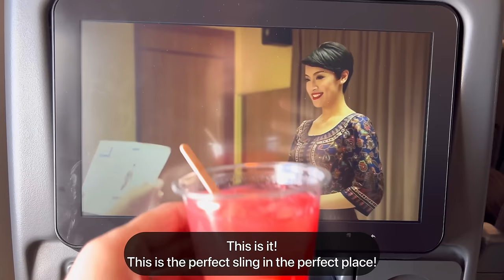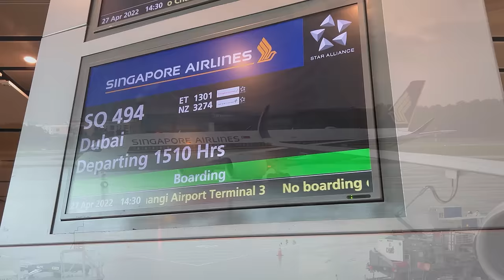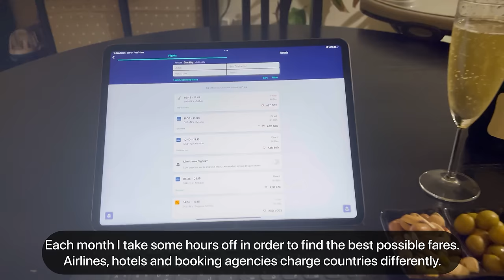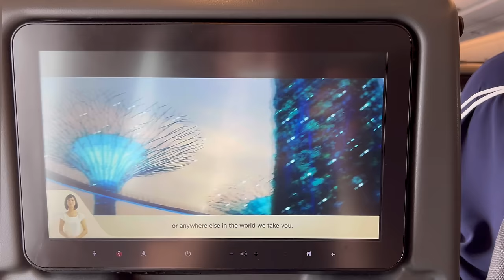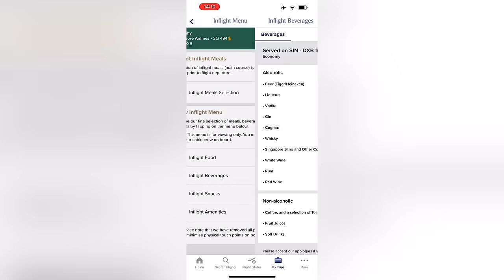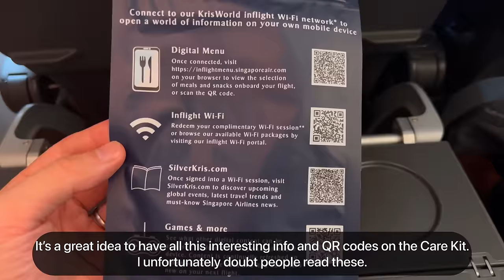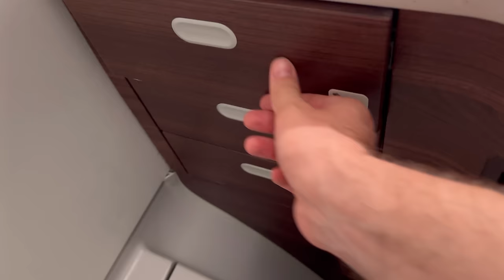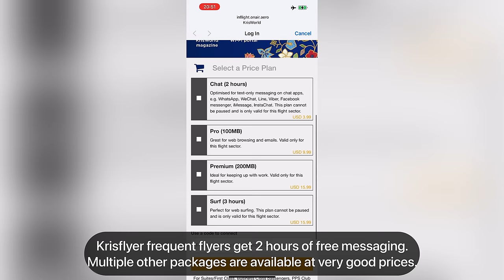Trip Report | Singapore - Dubai | Singapore Airlines Economy Class | Airbus A350-900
Come and join me on my long awaited trip on Singapore Airlines to Dubai!
While Singapore was closed I could only fly on their flight between BCN and MXP but as soon as they opened I went there and got a flight booked!

Despite having observed some service cuts it is still an incredible 5* airline with impeccable service by their experienced and highly trained crew.

Today we are showcasing you the following flight:

From: Singapore Changi Airport, Singapore
To: Dubai International Airport,
Flight Number: SQ494
Aircraft Type: Airbus A350-900
Registration: SV-SHE

Credits:

Intro Song

Main Song